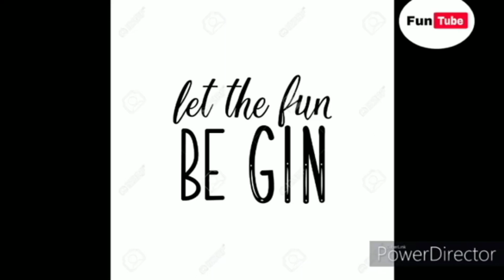❤Romantic Love story❤kisah paling baper ❤